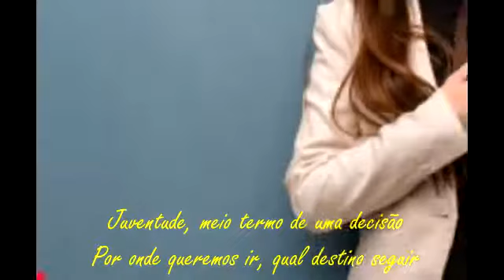Vida - Poesia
CoPoPe - Contos, Poesias e Pensamentos